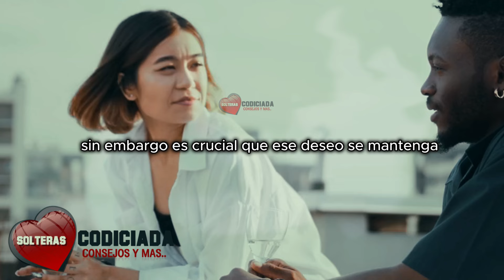Cómo Atraer a un Hombre Casado ¡La Verdad Revelada!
En este vídeo, vamos a explorar estrategias sobre cómo atraer a un hombre casado. ¿Alguna vez te has sentido atraída por un hombre en esta situación y no sabes cómo captar su atención? Tal vez te ha invadido la culpa y no has dado un paso al frente. Es fundamental que comprendas que si un hombre casado es realmente feliz en su relación, tus esfuerzos no tendrán el impacto que deseas. Sin embargo, si existen problemas en su matrimonio, podría haber una oportunidad. No te sientas culpable; lucha por lo que quieres, ya que tu interés no provocará la ruptura de su compromiso.